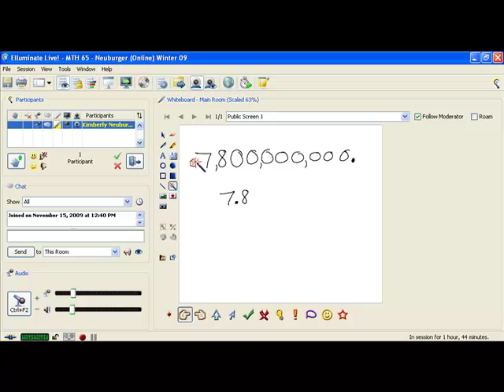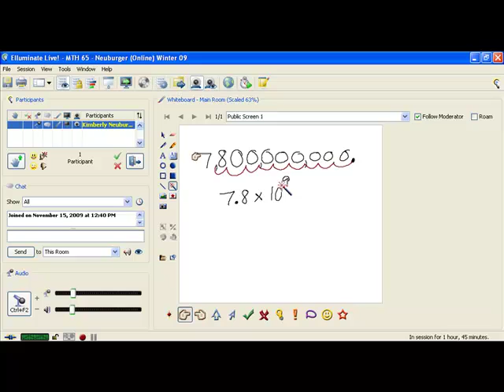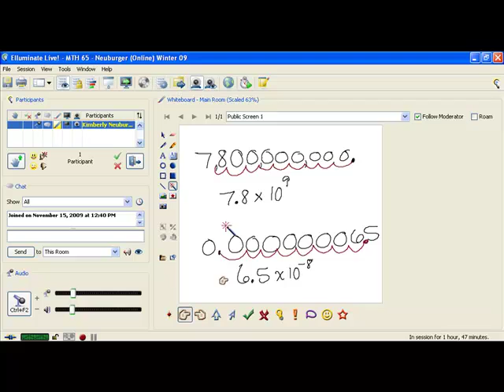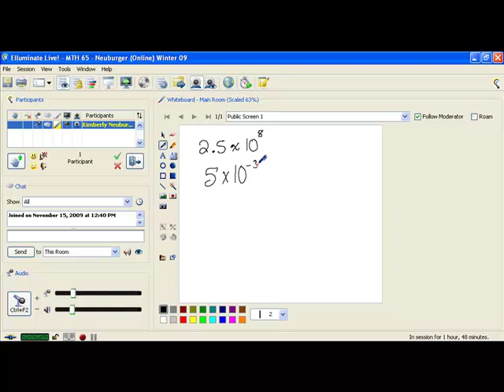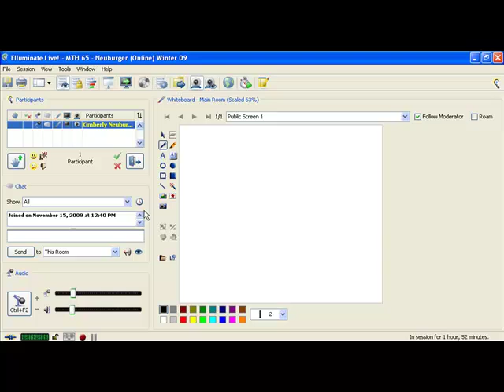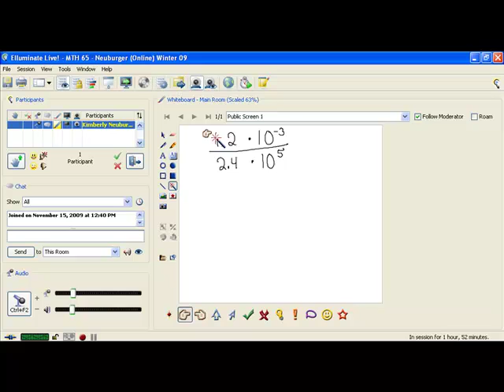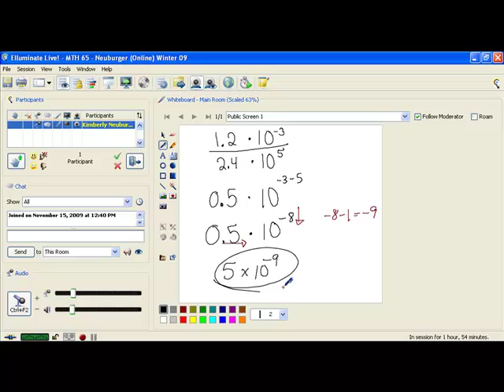Math65-Scientific Notation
Introduces algebraic concepts and processes with a focus on functions, linear systems, polynomials, and quadratic equations. Applications, graphs, functions, formulas, and proper mathematical notation are emphasized throughout the course.